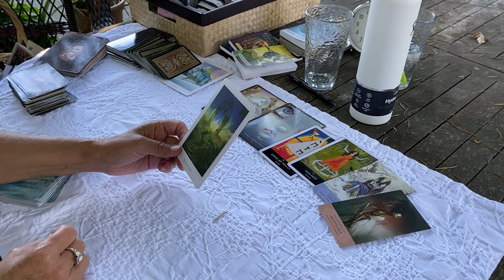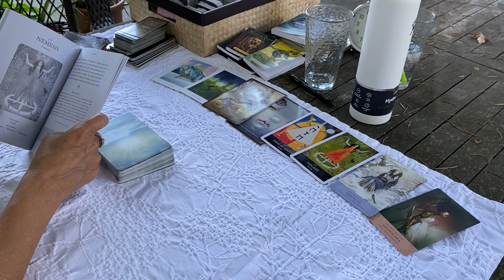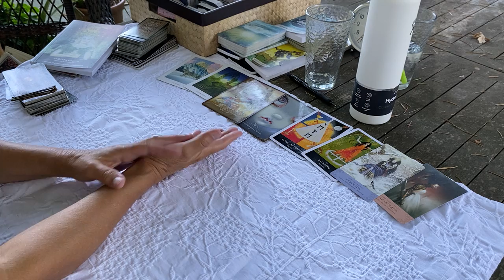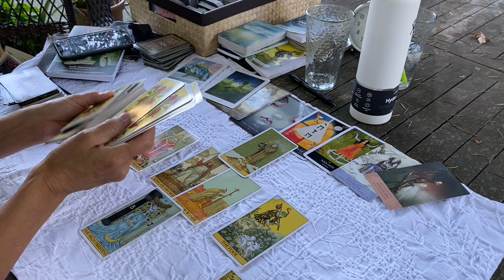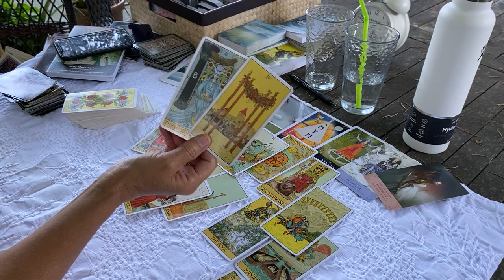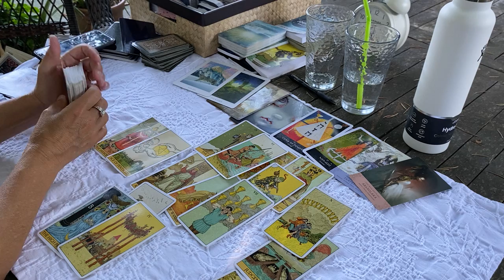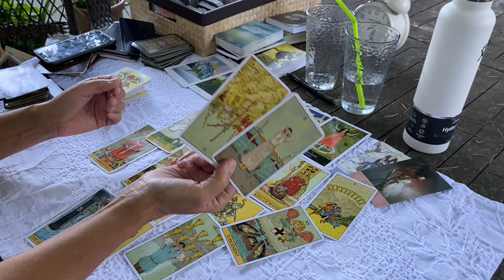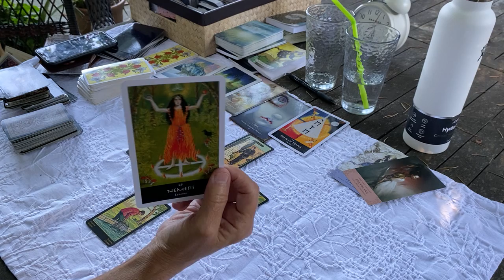SAGITTARIUS~ Here They Come ! Knowing YOU'RE THEIR SOUL PARTNER Makes Them SO HOPEFUL October